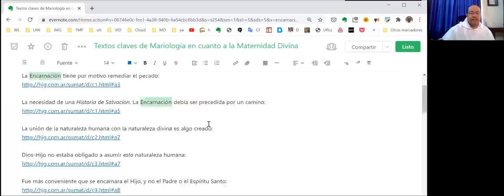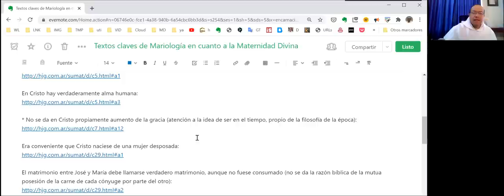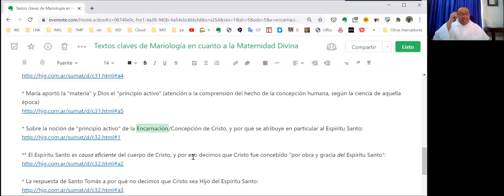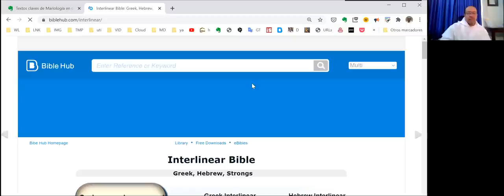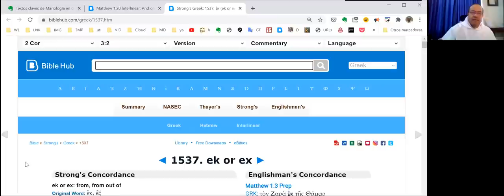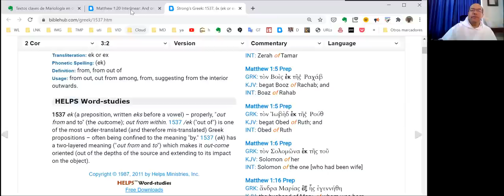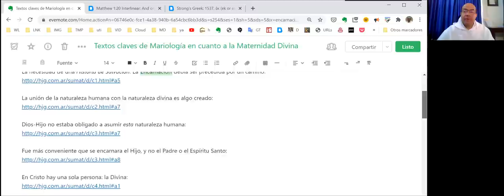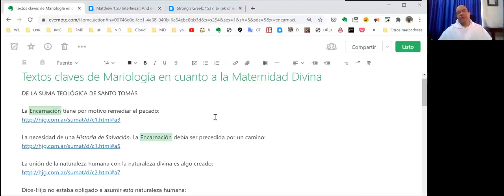Mariología - Misterio de la Encarnación, 1a. parte